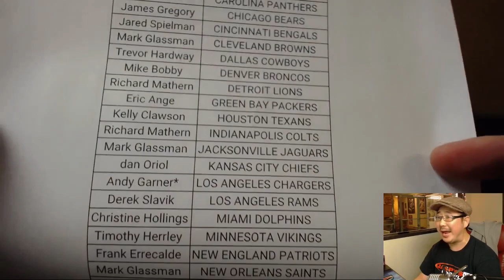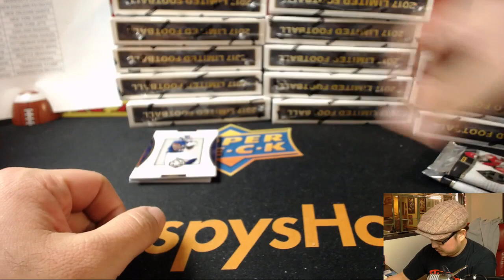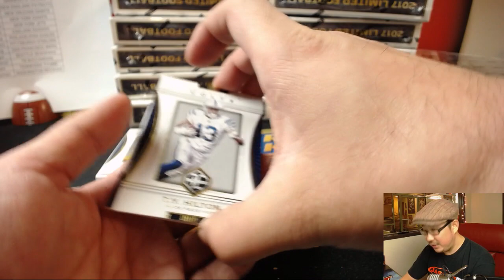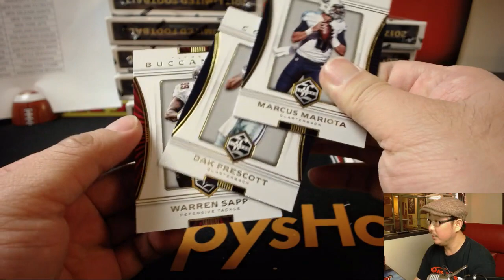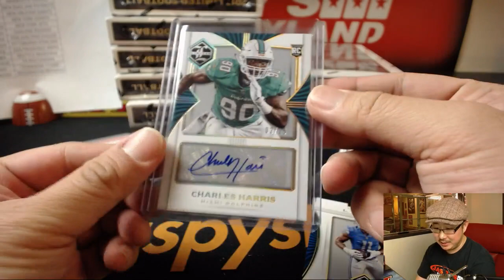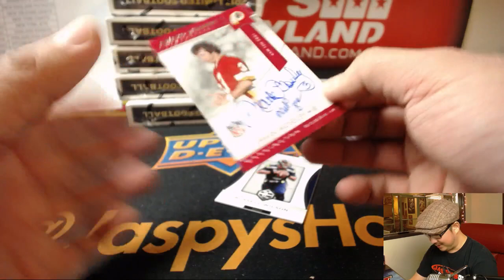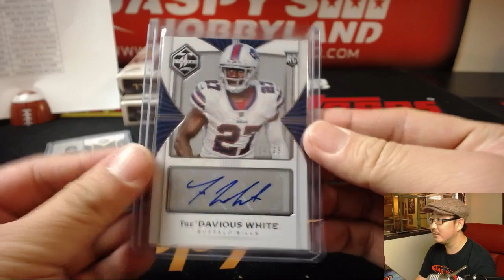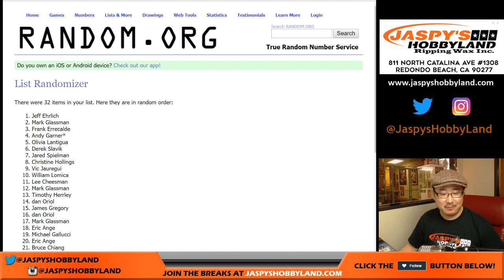Fr, 01/26/18 [15Box PYT] #3 - 2017 Panini LIMITED Football (NFL)